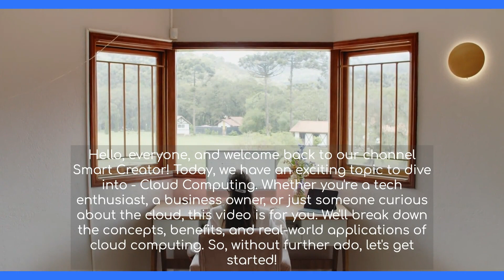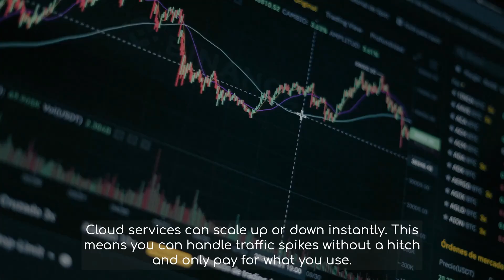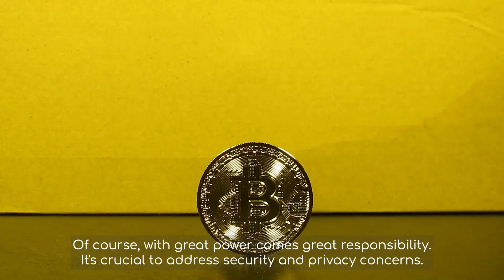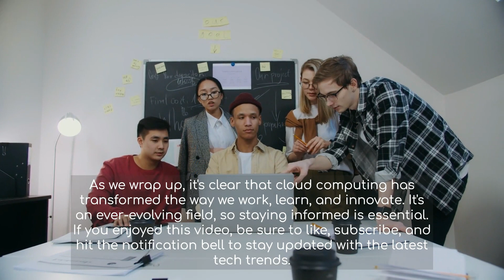What is cloud computing and its types | What is cloud computing architecture | Basra Tech guru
What is cloud computing, what is cloud computing architecture, Cloud Computing Exploring Concepts Benefits and Applications Smart Creator

what is cloud computing technology
simply learn cloud computing
what is aws cloud computing
why cloud computing
cloud computing and its types
what is cloud computing and its types
virtualization and its types in cloud computing
jobs in cloud computing
cloud jobs
cloud jobs for freshers
cloud job roles
how to get jobs in cloud computing
jobs in cloud computing for freshers
cloud engineer jobs
cloud engineer job description
cloud jobs in india
aws cloud jobs
aws cloud jobs for freshers
cloud computing jobs
cloud computing job roles
cloud computing remote jobs
entry level cloud jobs,aws jobs,
t cloud jobs,cloud jobs 2023
cloud practitioner jobs
cloud devops job
cloud jobs salary
Basra Techguru